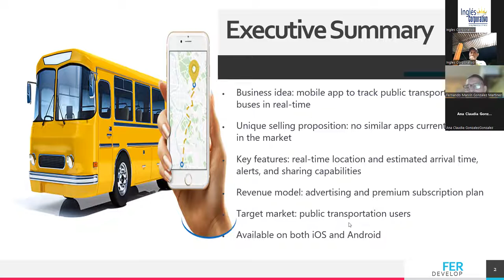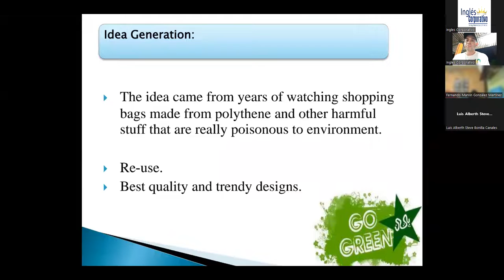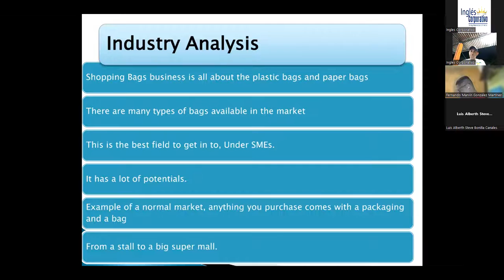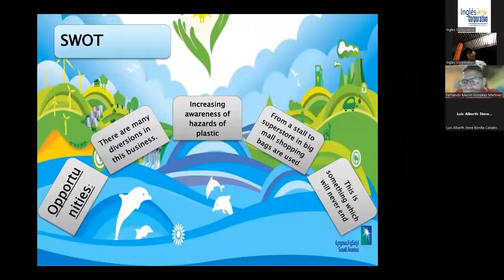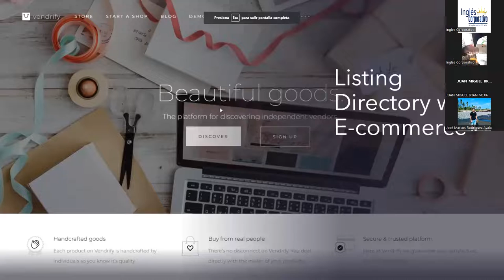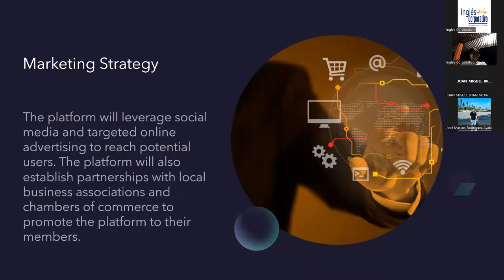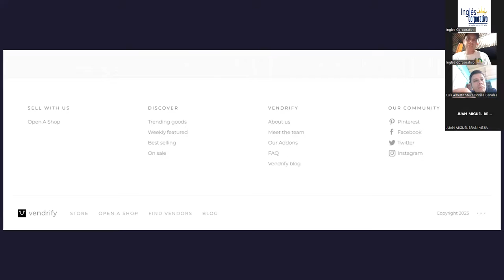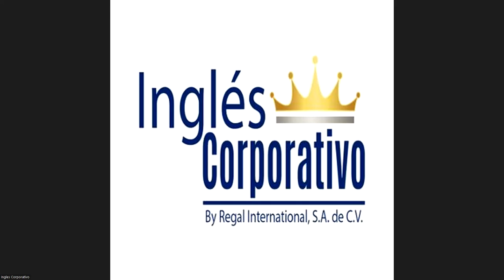Sesión 15-14-04-23-29750-8048-0050/2023-Ascencio-Midterm review and practice.